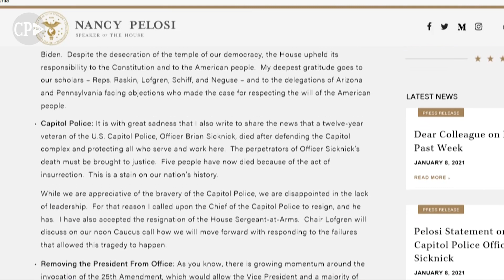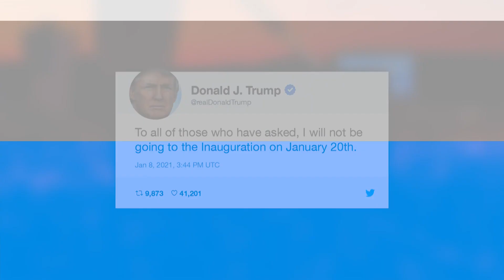Trump não vai à posse de Biden; Pelosi quer renúncia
O presidente dos Estados Unidos, Donald Trump, anunciou nesta sexta-feira que não vai à posse de seu sucessor, Joe Biden. Enquanto isso, a presidente da Câmara dos Representantes, Nanci Pelosi, disse que o Congresso vai tomar medidas se o republicano não renunciar.